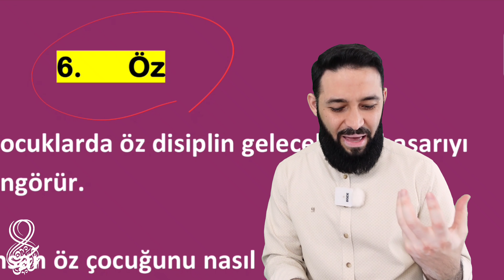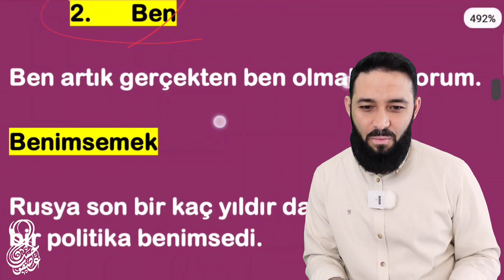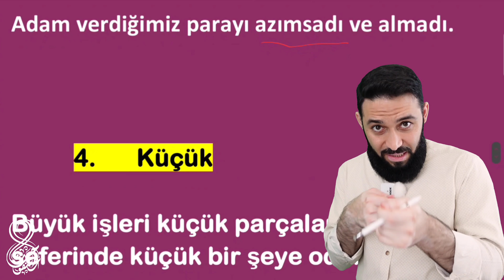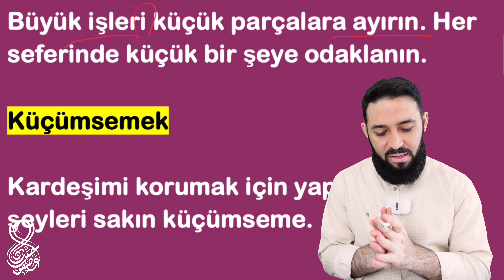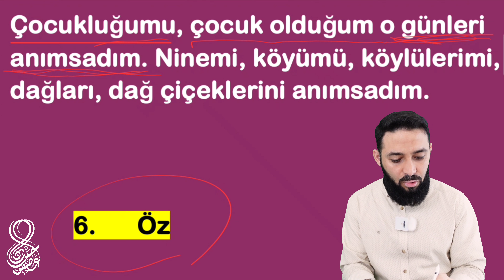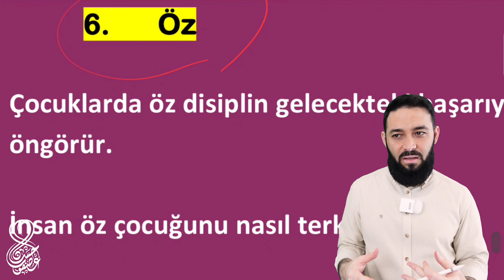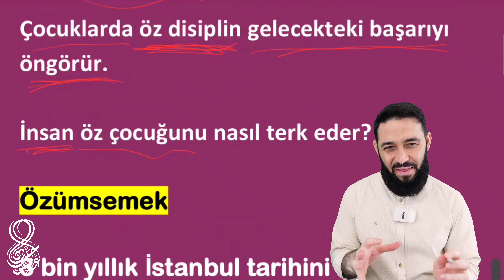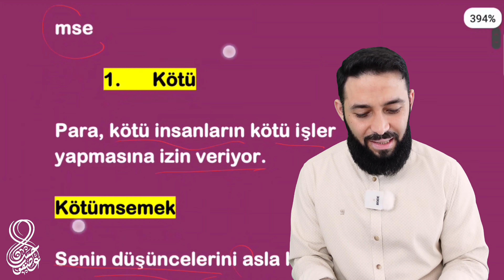6 كلمات تتحول إلى أفعال بحرف (mse) في اللغة التركية تعلم التركية كلمات وعبارات محادثة (16)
00:00 giriş
01:49 1. kötü
03:00 2. ben
04:44 3. az
06:00 4. küçük
08:14 5. anı
12:01 6. öz